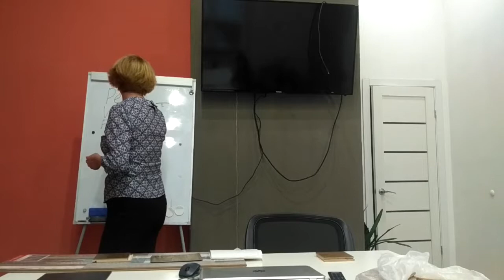Экологичность ламината, кварцвиниловой и виниловой плитки